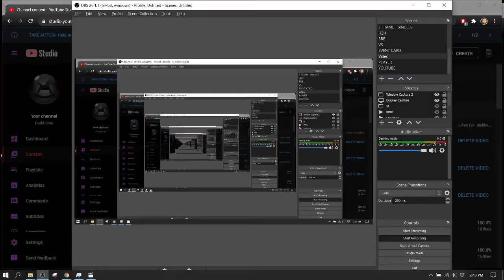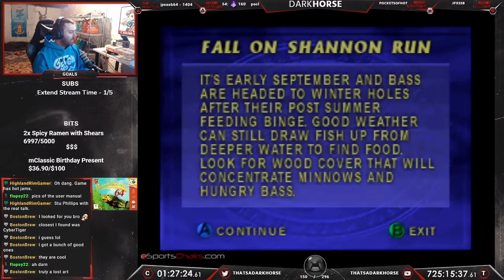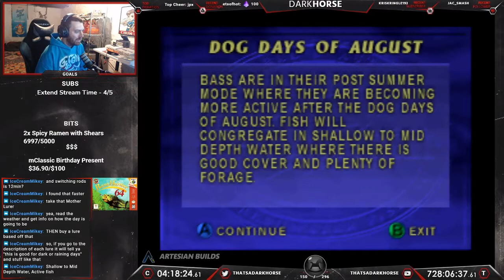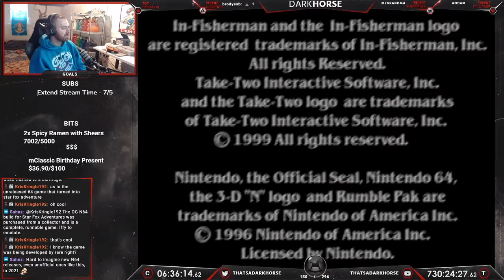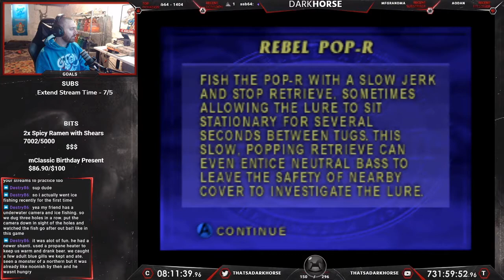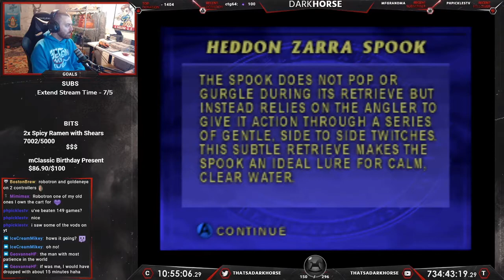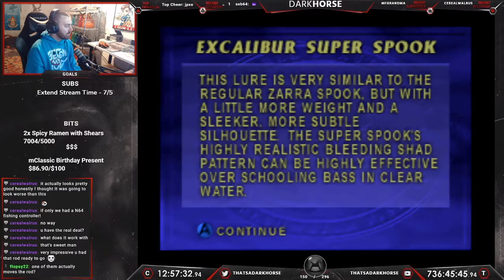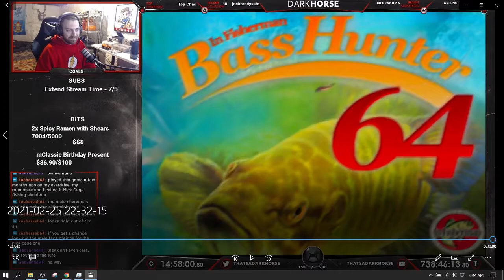In-Fisherman Bass Hunter 64 - Darkhorse Beats EVERY N64 Game - The Great N64 Challenge